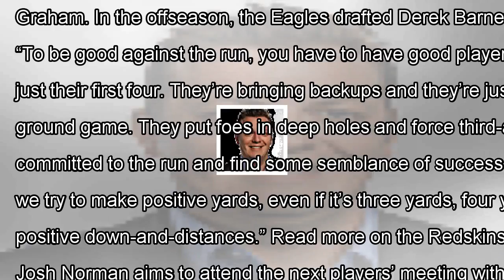Redskins hope a healthy rob kelley is answer to eagles’ top-ranked run defense By News Today